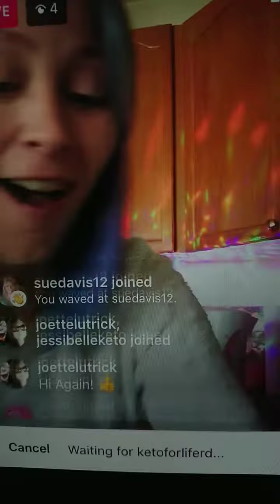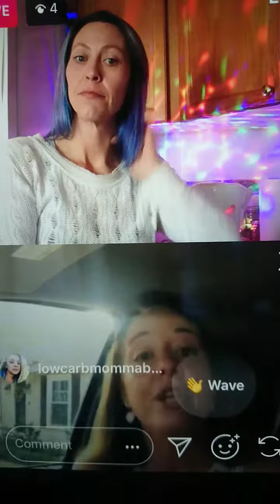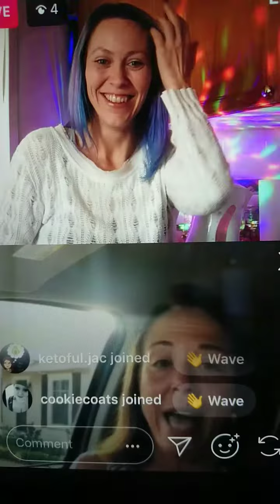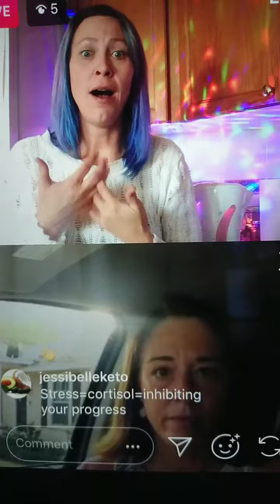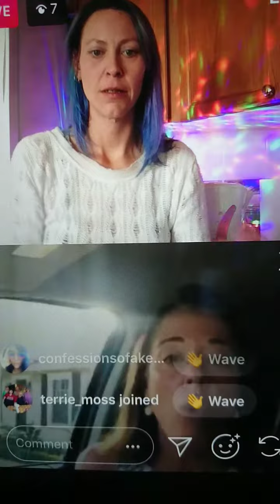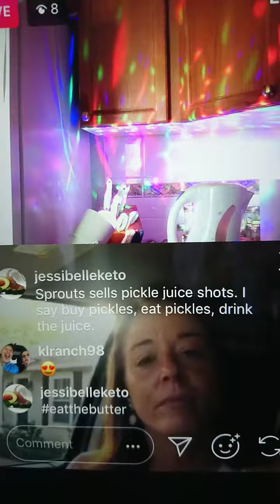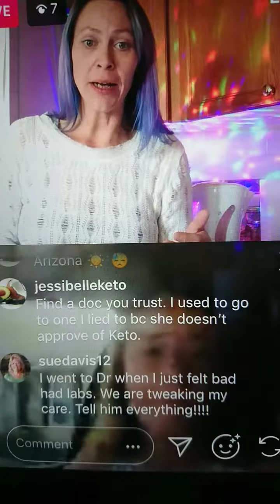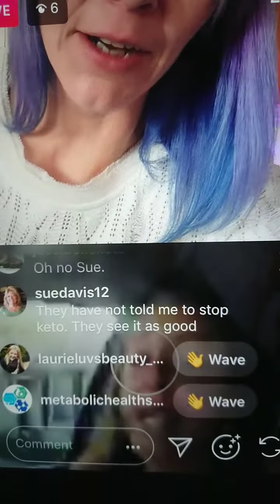Ketosis= Weight Loss Right?!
Open forum Q&A with Robyn Davis